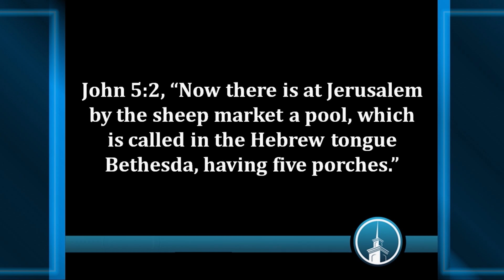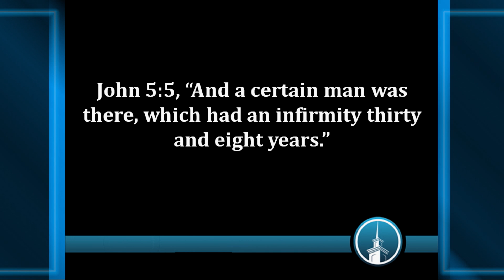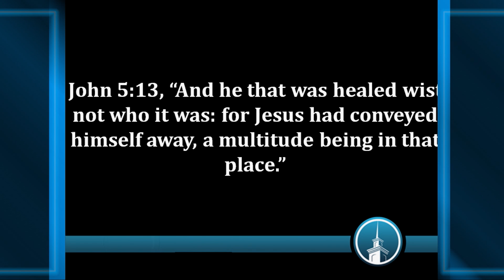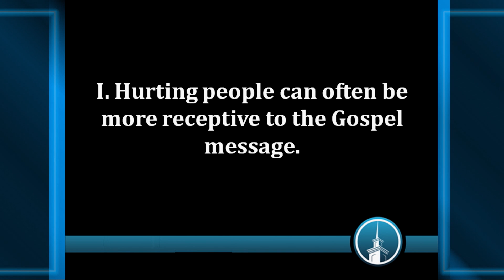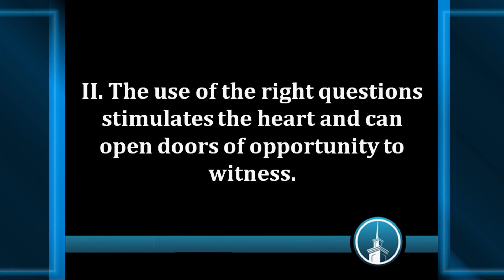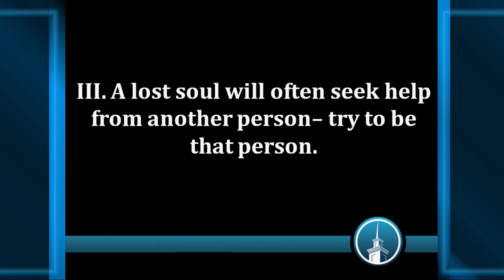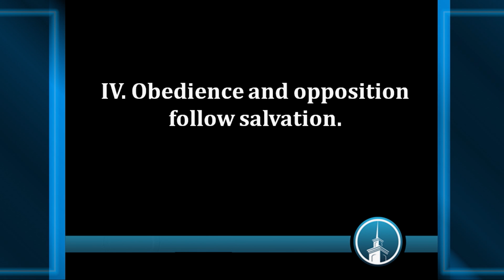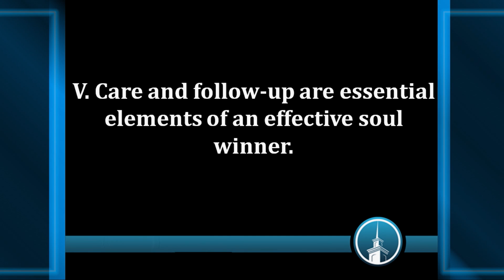Pastor John Wilkerson - Wednesday evening, October 22, 2014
Pastor John Wilkerson preaching the Wednesday evening message at the First Baptist Church of Hammond on October 22, 2014.